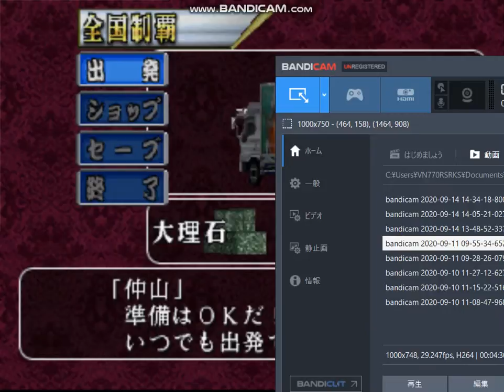爆走デコトラ伝説 ＃１４